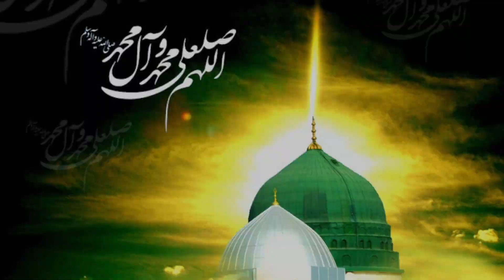3 Nov 2023 | WAQQRE SUKHAN WITH SALEEM AMROHVI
Mehfil e Milaad